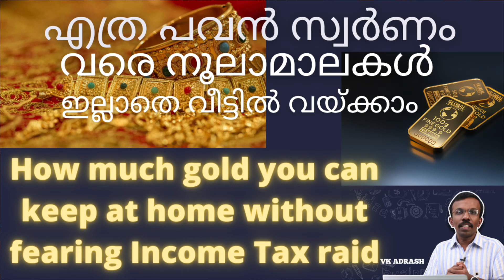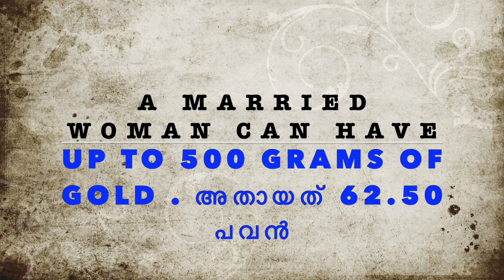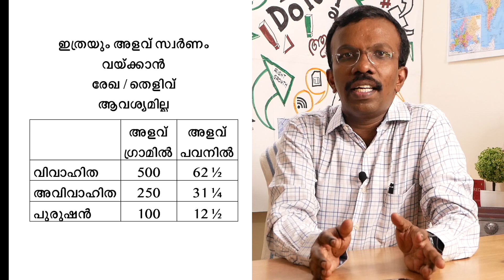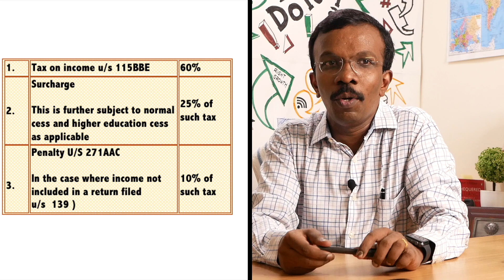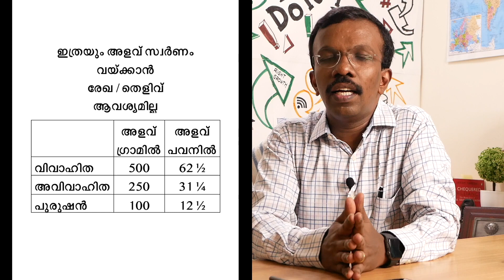വീട്ടിൽ എത്ര പവൻ സ്വർണം സൂക്ഷിക്കാം How much gold you can hold at home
വീട്ടിൽ വയ്ക്കാവുന്ന സ്വർണത്തിന്റെ പരിധി എത്രയാണ്?